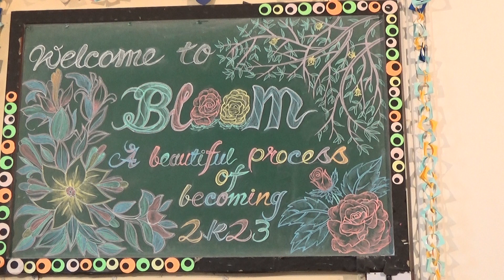Freshers Welcome-2023-Department of Botany & Forestry :Prof. Amal Kumar Mondal: Introductory Speech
Videography: Dheeman Mondal